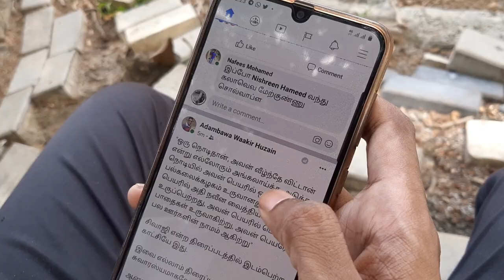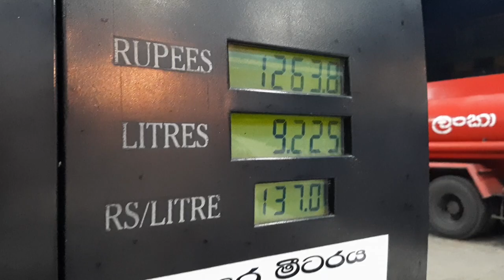A Journey to Sera Ella Waterfall - Sri Lanka | TAMIL TRAVEL VLOG 023 (தமிழ்) Rz Omar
Sera Ella Waterfall - Sri Lanka | TAMIL TRAVEL VLOG 023 (தமிழ்) Rz Omar

About Rz Omar - My name is Arzath, It means better guided in Arabic. I rap in Tamil and I make videos about travel, and I have a company. That's it!

Because it means a lot to me and its FREE :)
Editing Software: Adobe Premier Pro
Copyright:-
Everything you see in my video is created by me and my friends unless otherwise stated. Please do not use any photos or content without first asking permission

Sera Ella Waterfall in Sri Lanka is a waterfall located in Pothatawela village, a place near Laggala in Matale District’s, Sri Lanka. It is formed by the waters of Kitul Canal which runs down Kaudagammana peak and Hunumadala River which flows from the mountains of Gonamada and Deyuthu Gammmaduwa combining to form the Puwakpitiya River, a waterway which joins Thelegam River to create the waterfall at its point of joining. The magnificient waterfall separates into two sections as it falls down the rockface, both falling down a height of 10m and which is visible from the Dumbara Jungle.

The waterfall receives water the whole year round, and is at full flow during the months of the monsoons; that is, between November and March. The waterfall gets its name from the species of fish that lives in its waters, locally known as ‘Sera’.

Sera Ella Waterfall in Sri Lanka: The Secret
This pretty and unassuming waterfall, Sera Ella, hides an exciting secret in its midst. A dry but cool caveis hidden behind the curtain of water as it flows down the rockface. It can be reached, even when the waterfall is in full flow, using the steps cut into the rockside. They tend to be slippery from the misty spray and moss though, so care should be taken.

Sera Ella is perfect for a family day outing, with the base of the waterfall being good for bathing and a swim. The cave is an amazing place for a picnic lunch and nap out of the sun with the calming roar of the waters and the cool shade of the cave. There are places to explore nearby for the more adventurous too.